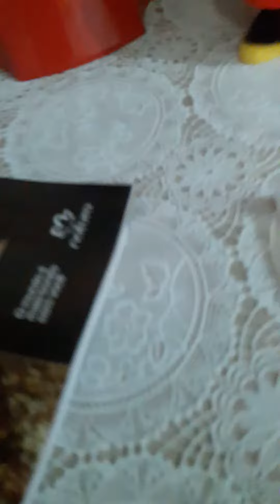Bernardo gravando 2020